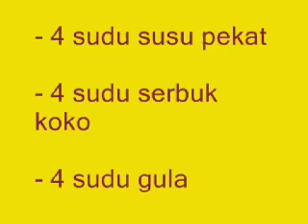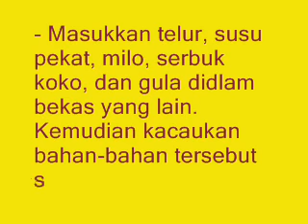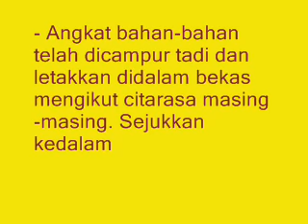CARA MEMBUAT KEK BATIK MILO LEMBUT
BAHAN :

    4 biji telur
    4 sudu milo
    4 sudu susu pekat
    4 sudu serbuk koko
    4 sudu gula
    1 paket biskut marie( 350 gram )
    1 buku buttercup

CARA MEMBUAT KEK BATIK :

    Patah-patahkan biskut marie kepada empat bahagian. dalam satu bekas.
    Masukkan telur, susu pekat, milo, serbuk koko, dan gula didlam bekas yang lain. Kemudian kacaukan bahan-bahan tersebut sehingga sebati.
    Cairkan buttercup dalam periuk.
    Masukkan semua bahan yang telah dsebatikan tadi kedalam periuk bersama buttercup yang telah dicairkan dan biskut marie yang dipatahkan tadi. Gaul semua bahan selama 15 minit dalam keadaan api terbuka.
    Angkat bahan-bahan telah dicampur tadi dan letakkan didalam bekas mengikut citarasa masing-masing. Sejukkan kedalam peti ais. Biskut batik sedia dihidang. Gimana ndak kalah sama resepi Chef Wan.